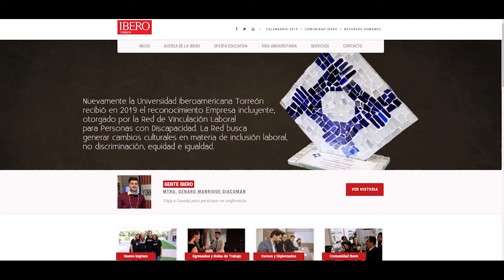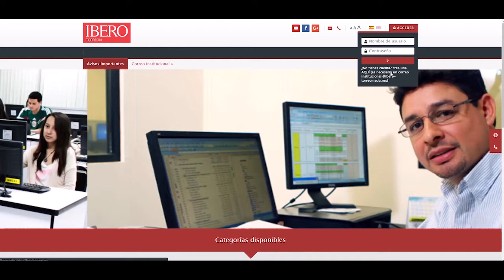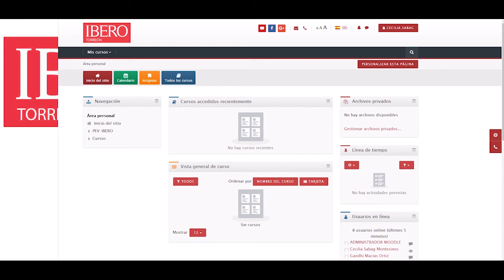Crea una nueva cuenta en MOODLE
Aprende a crear una nueva cuenta en la plataforma educativa MOODLE.